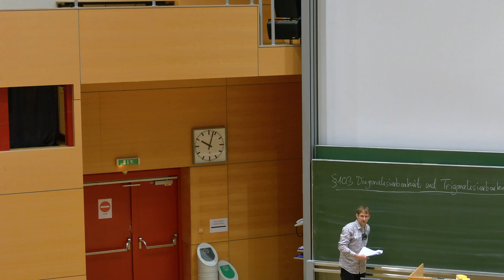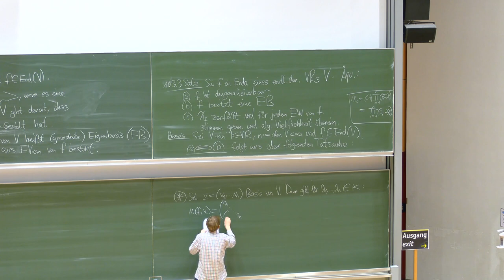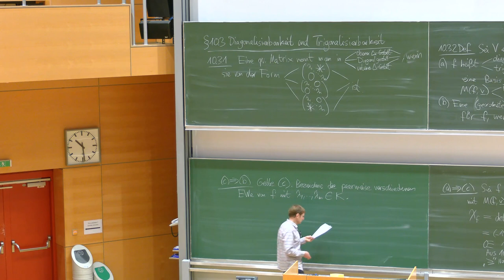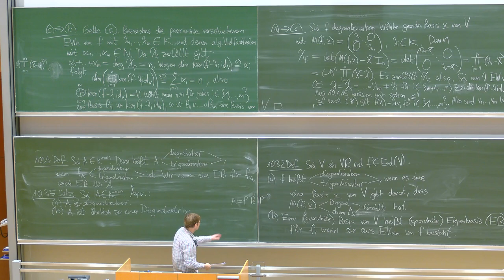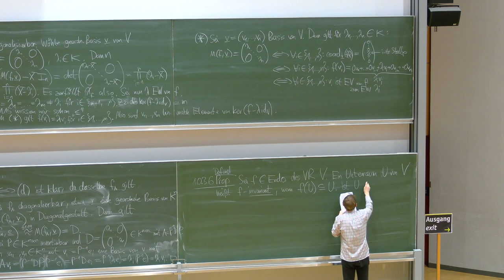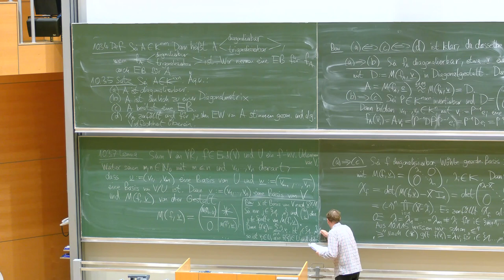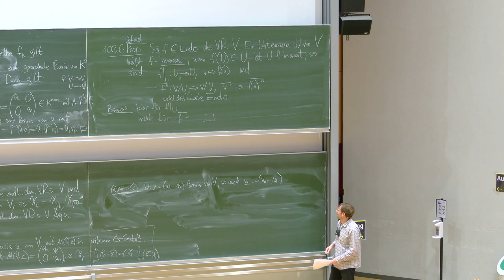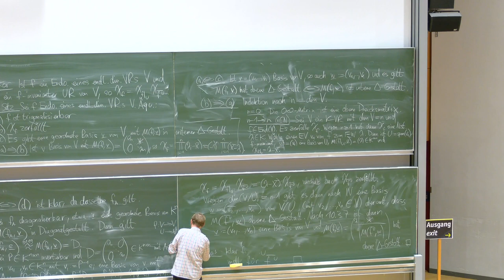Lineare Algebra I, 10.03.01, Wintersemester 2021/2022, Universität Konstanz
Vorlesung vom 3. Februar 2022 an der Universität Konstanz
10.3.1 bis 10.3.1 in folgendem Skript: